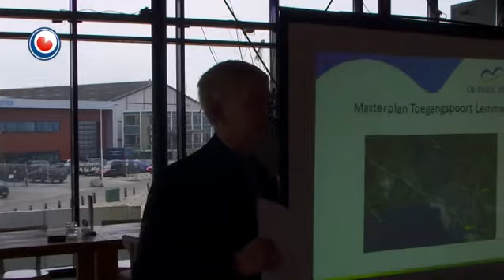Masterplan Lemmer ûndertekene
Op 'e Lemmer is tongersdeitemoarn it Masterplan Lemmer ûndertekene. Mei it plan, dat diel útmakket fan it Frysk Marreplan, wurdt it wettersportdoarp foar 3 miljoen euro opkreaze foar toeristen.

Nei it farseizoen fan 2014 giet de skeppe de grûn yn en komme der nije foarsjennings en farferbinings. It sintrum fan De Lemmer wurdt ek werynrjochte. It wurk begjint nei de simmer en moat ein takom jier klear wêze.